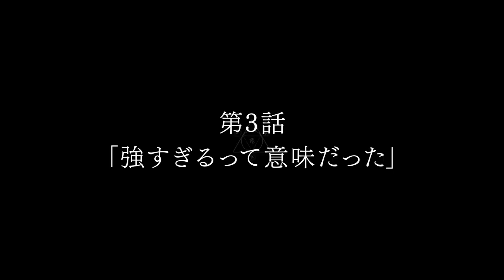Preview: Tensei Kenja no Isekai Life Episode 3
🔸 Español
Preview video para el episodio 3 de la adaptación al anime "Tensei Kenja no Isekai Life: Daini no Shokugyou wo Ete, Sekai Saikyou ni Narimashita (My Isekai Life: I Gained a Second Class and Became the Strongest Sage in the World!)", titulado 'esto significa que era demasiado fuerte'. Este capítulo será emitido el 11 de julio a través de HIDIVE.

🔸 English
Preview video for the episode 3 of the  "Tensei Kenja no Isekai Life: Daini no Shokugyou wo Ete, Sekai Saikyou ni Narimashita (My Isekai Life: I Gained a Second Class and Became the Strongest Sage in the World!)" anime adaptation titled 'I Mean too Strong' and will air on July 11th through HIDIVE.